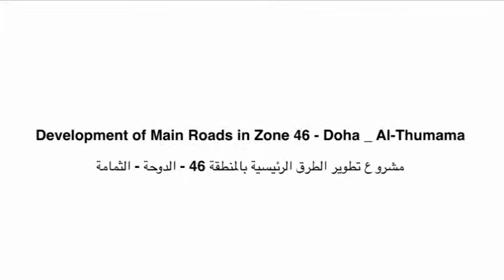تطوير الطرق بالثمامة Roads Development at Althumama 46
يقع المشروع في المنطقة 46 الثمامة ويتكون من أعمال نظافة الموقع، وأعمال صرف مياه الأمطار، والصرف الصحي، والأعمال الترابية، وأعمال الأساس المساعد، وأعمال الأسفلت، وأعمال الكربستون، وأعمال ممرات المشاة، وخدمات البنية التحتية وتشمل أعمال المياه، والكهرباء، وإنارة الطرق، وخدمات التليفونات، وخدمات توصيلات المنازل لشبكة الصرف الصحي، وتشييد شبكة الصرف الصحي وشبكة الري، تصميم وبناء محطتي الصرف الصحي، تشييد الإشارات الضوئية للمرور.

The project is located in zone 46. The work comprises of site clearance, surface and foul water drainage, earthworks, granular sub-base, asphalt works, kerbstone, footways, underground service utilities, such as water works, electricity, street lightings, Q-tel, property connections and foul water network, irrigation, design and built of pump station and installing traffic signals.